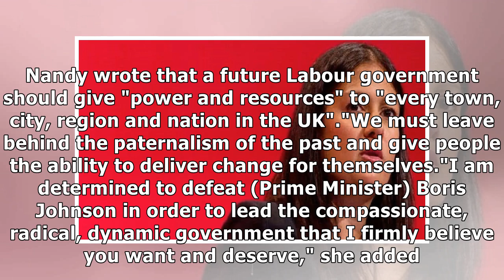Indian-origin Lisa Nandy announces bid for Labour leadership to replace Corbyn